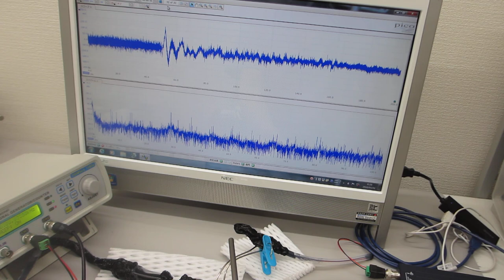メガヘルツの超音波発振制御プローブによる、超音波の伝搬制御実験（共振現象と非線形現象の最適化技術開発）